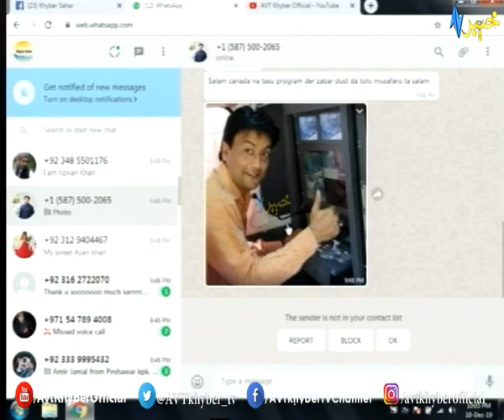Khyber Sahar |With Dawood Jan From Canda| Pakhtana da Canda Sa Waye|11th Dec 2019 | AVT Khyber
Khyber Sahar |With Dawood Jan  From Canda| Pakhtana da Sa Waye|11th Dec 2019 | AVT Khyber
Official  Youtube Channel of AVT Khyber TV. First Pashto Entertainment TV Channel of Pakistan. Watch Latest Pashto Dramas, Pashto Music Videos, Pashto Comedy and
Latest Updates from Pashto Showbiz Industry.